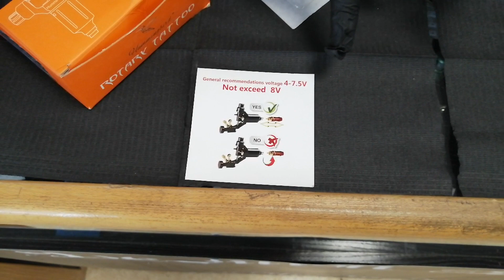Comment régler la machine à tatouer rotative Hummingbird V2 ?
Dans cette vidéo tutoriel vous découvrirez et apprendrez à régler la machine à tatouer rotative Hummingbird V2 que nous vendons sur notre site internet spécialisé dans la vente de matériel et fournitures pour le tatouage.